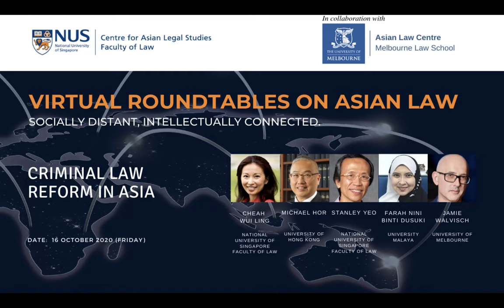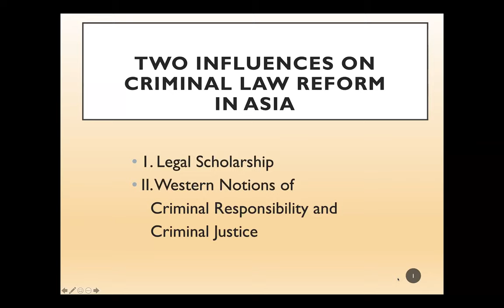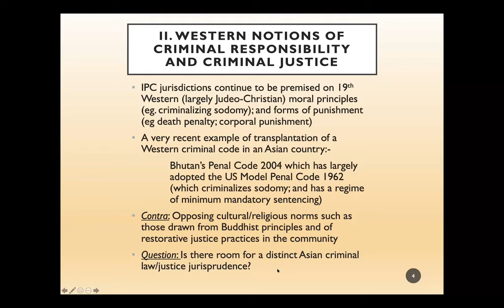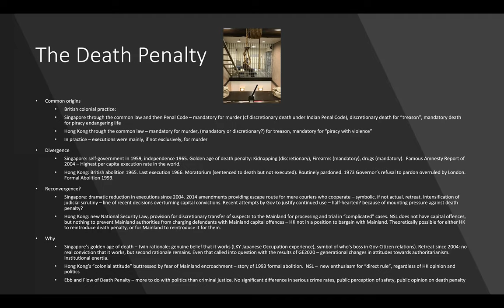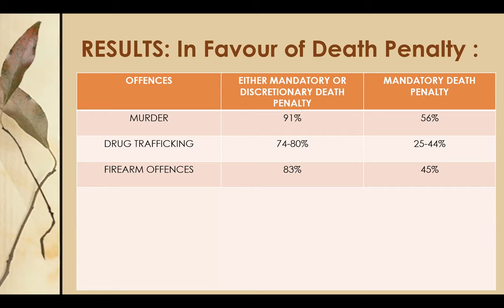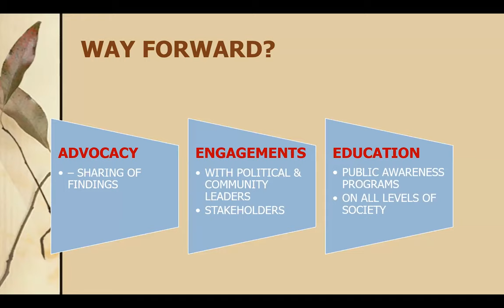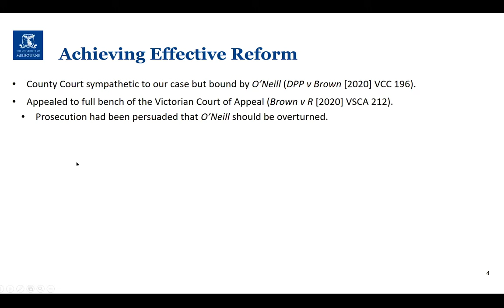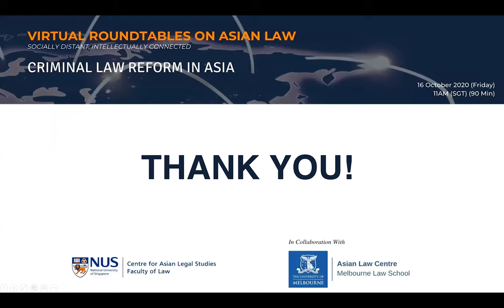16 Oct 2020 [VR#9] Criminal Law Reform in Asia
Part I (00:00) - Opening Remarks by CALS Director, Jaclyn Neo (NUS Law) & Sarah Biddulph (Melbourne Law School)
Part II (03:05) - Introduction by Cheah Wui Ling (NUS Law)
Part III (05:30) - Yeo Meng Heong, Stanley (NUS Law)
Part IV (25:30) -  Michael Hor (HKU)
Part V (43:45) - Farah Nini Binti Dusuki (UM)
Part VI (59:21) - Jamie Walvisch (UniMelb)
Part VII (1:15:30) - Discussion
Organisers: Centre for Asian Legal Studies, NUS Law in collaboration with Asian Law Centre (UniMelb).